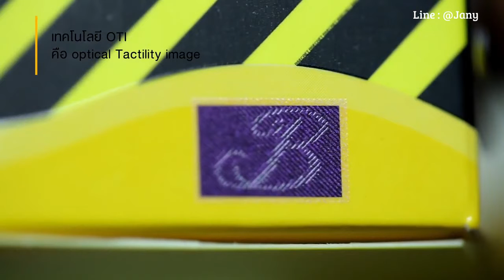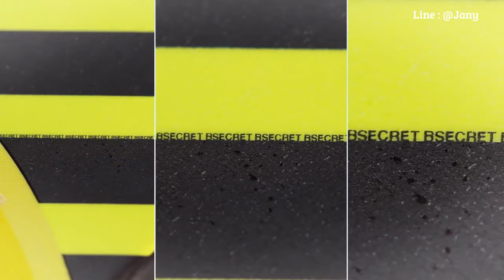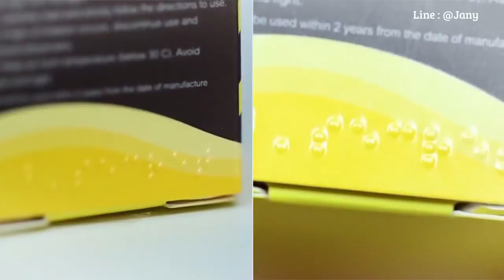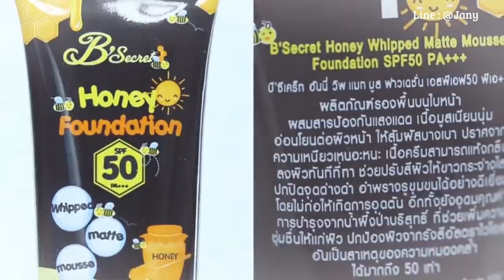ครีมกันแดด W2M ของแท้ ดูยังไง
สนใจผลิตภัณฑ์ สั่งซื้อ ครีมกันแดด W2M กันแดดละลายได้ จาก แบรนด์ ครีมน้ำผึ้งป่า by B'Secret สอบถามได้ที่
Line  :  @Jany

เลือกดูสินค้าได้ที่เว็บ
ครีมกันแดด W2M  ราคา  360  บาท